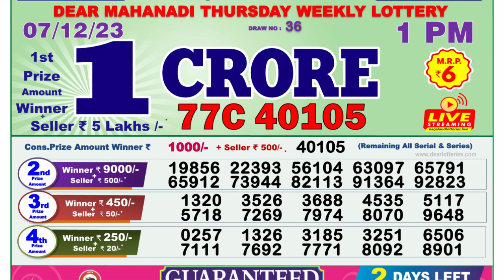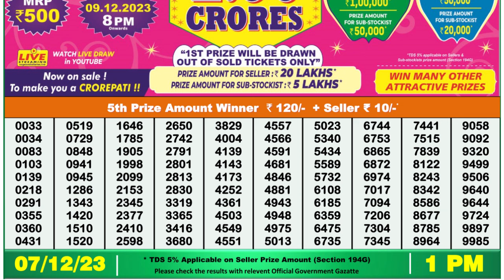Nagaland Lottery Sambad Live 1pm 07.12.23